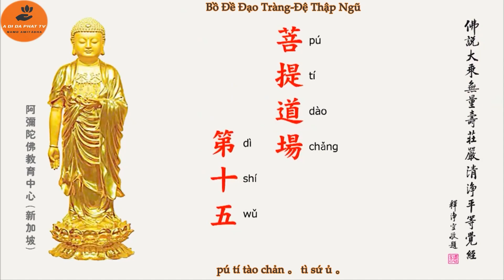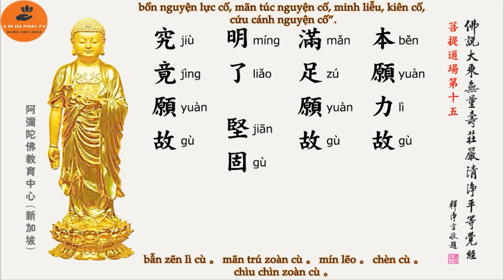[Bản tụng P15] Bồ Đề Đạo Tràng - KINH VÔ LƯỢNG THỌ - 佛 說 大 乘 無 量壽 莊 嚴 清 淨平 等 覺 經- TT. Malaysia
Xin Mời xem Playlist gồm 2 bản : bản đọc & bản tụng